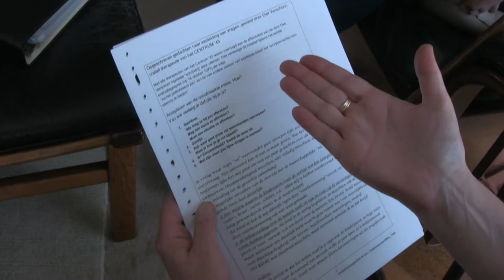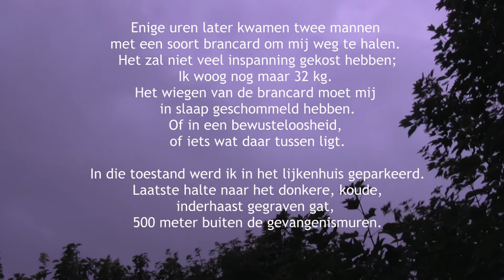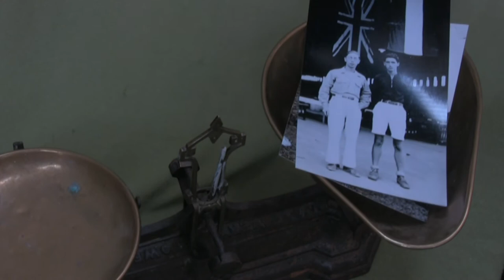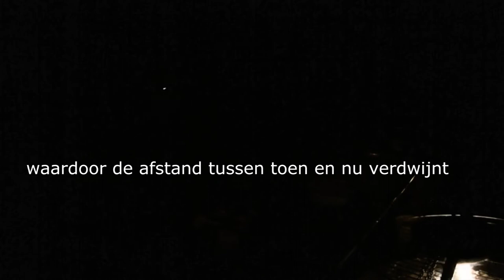Aan de achterkant van de stilte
Dit is een preview van "Aan de achterkant van de stilte", een documenatireserie in de maak.  Je kijkt naar een kort fragment van Dick van Logchem waarin hij ons vertelt hoe de behandeling van zijn oorlogstrauma  aanleiding is geweest voor zijn  strijd voor erkenning van alle oorlogsslachtoffers uit het voormalig Nederlands-Indie.
Een (innerlijke)strijd die zich  voor vele betrokkenen nog steeds merendeels achter de schermen afspeelt.
Wij als 2e generatie willen deze stilte een stem geven en de mensen in beeld brengen.
Om een serie protretten mogelijk te maken ontvangen wij graag jouw reacties, feedback of aanvullingen op  deze preview.